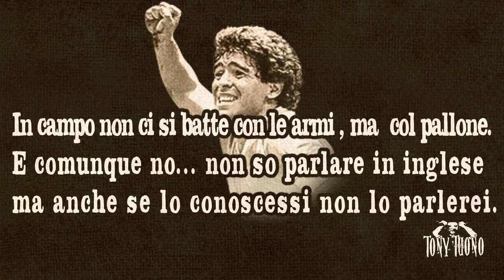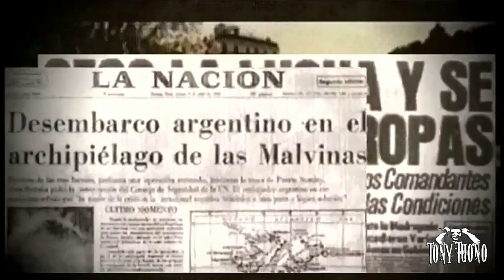Tony Tuono - El Diez +++ Video Ufficiale+++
Dall'album Fantasmazurka
Testo e Musica Tony Tuono
La Casa dei Temporali 2019
Registrato e mixato da
Andrea "MESME" Garavaglia all'Octopus Studio
di Magenta MI
Formazione :
Tony Tuono - Voce
Jimi Setzer - Chitarra
Parpo C.Fellas - Batteria
Giampy Volver - Basso

EL DIEZ
Poseidos por el mismo espíritu y valor
que aquellos que hicieron nuestra Patria Grande
hemos de extremar nuestros sacrificios
por la consecución del objetivo que nos hemos impuesto .
Que Dios Nuestro Señor quiera bendecir nuestra empresa.

Shilton tra i pali
difendeva i tre leoni
...e ancora lui!
Dal centrocampo
come un lampo
el Diez davanti agli occhi suoi
con i piedi
con la testa
con la mano
il cielo oggi è con noi
vi ha regalato pioggia
a noi arcobaleni
gli inchini alla corona
a voi !
Oggi il pallone
è come il mondo
e ha quel fondo
tolto a noi
Blu Margarita
troppo ghiaccio
ha liberato
gli avvoltoi
72 partite
al freddo
con il piombo
senza spogliatoi
El Diez e gli altri dieci
sul verde degli Aztechi
oggi Dio
la Regina
non salverà
GUARDA IL CIELO E' ALBICELESTE
E MANTIENE LE PROMESSE
QUANDO IL CIELO CONOSCE E CAPISCE
PERCHE' HA SCELTO LA MAGLIA A STRISCE
VAMOS VAMOS ARGENTINA
VOLVEREMOS A LAS MALVINAS
PERCHE' IL CIELO
E' BUONO E PERDONA
REGALANDOCI
MARADONA